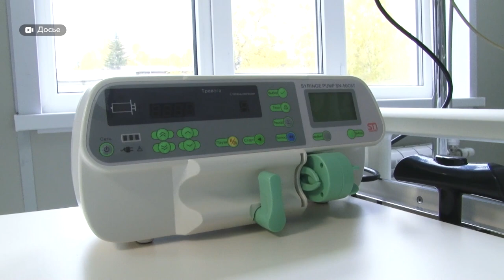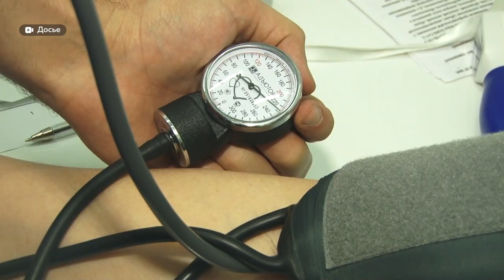Алтайский край подошел к пику шестой волны коронавируса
Алтайский край подошел к пику шестой волны коронавируса - об этом сообщил сегодня Дмитрий Попов министр здравоохранения региона. Такой вывод он сделал, исходя из анализа статистики  прошлых волн. Шестая неделя роста заболеваемости обычно становилась пиковой, затем цифры шли на спад. Как протекает коронавирус в свою третью осень и планируется ли вводить какие-либо ограничения?